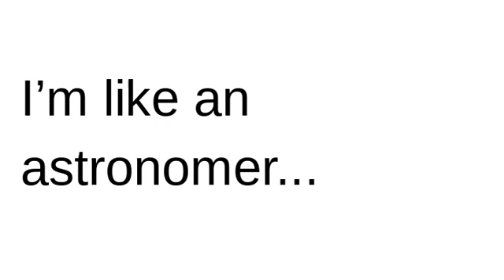I'm like an astronomer...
But an astronomer isn't me